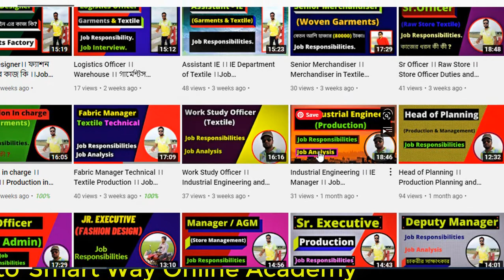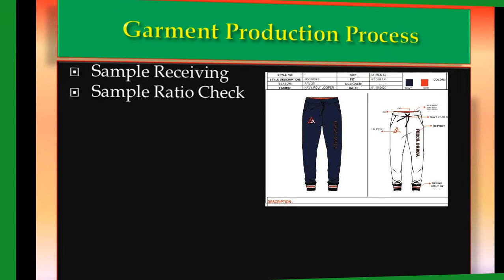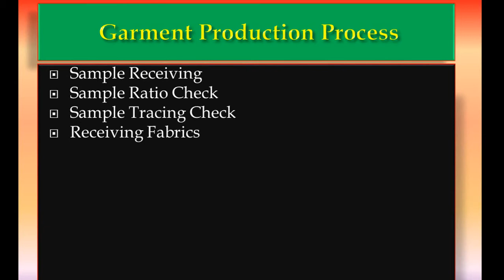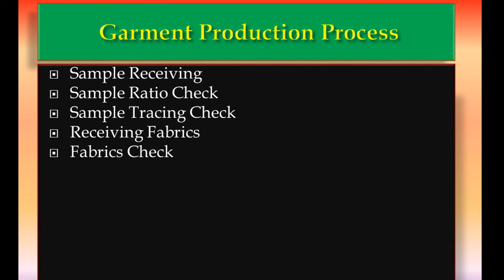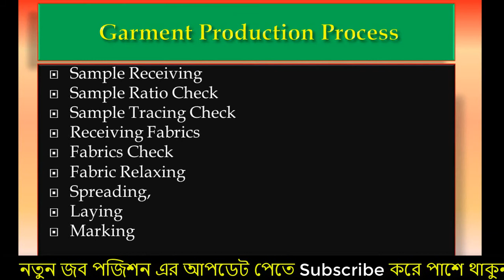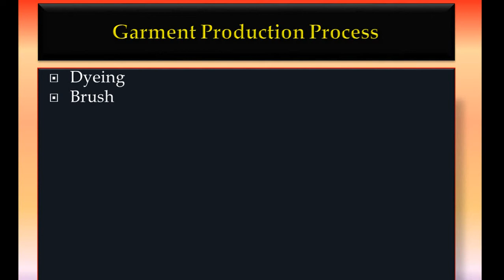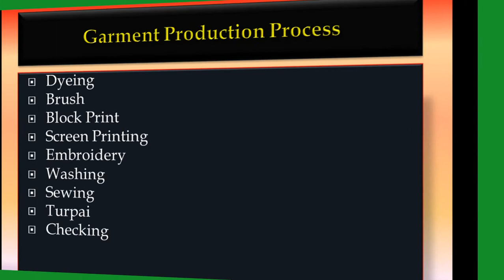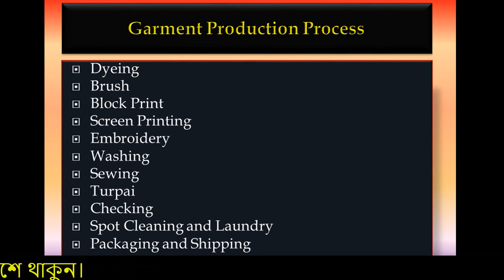Production Processing । Production । Garments Manufacturing in Bangla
Today I will Production Processing  Garments Factory.In this video I will find out garment Production Processing. You can also find out more about Garment and Textile Job Interview Skills on my channel.
See more my Best video:

1. Textile Job Responsibility in Bangla । Production Officer 2021